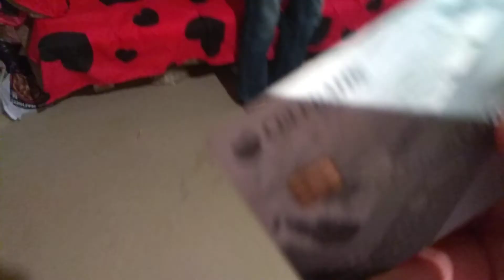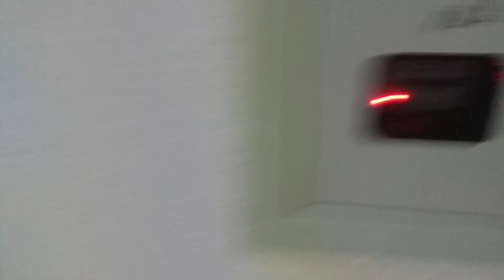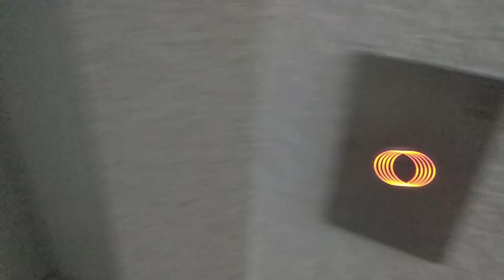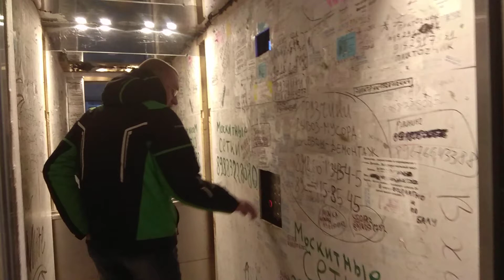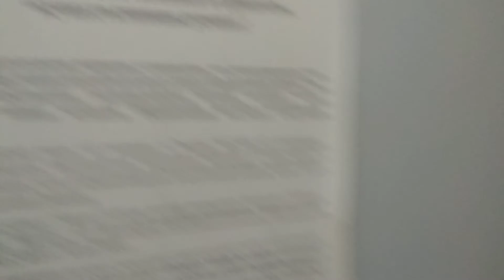МЧС России по Краснодарскому краю в городе АНАПЕ СНЕГОПАД УРА, УРА УРА УРА УРА УРА!!!❄️❄️❄️❄️❄️🌨️‼️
Всем привет ребята доброго времени суток ребята!!! Ура УРА УРА Снегопад ❄️❄️❄️❄️❄️🌨️❄️🌨️❄️‼️😁💖🤗😀👍